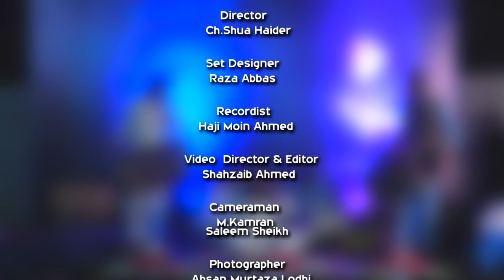Pyar Bhare Do Shermelye Nain - Dhol Shehnai | Liaqat Ali Khan | DAAC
Performance: Dhol & Shehnai
Performer: Liaqat Ali Khan
Song: Pyar Bhare Do Sharmeelay Nain
Event: Holy Birthday of Hazrat Ali (A.S) 2018 {13 Rajab}
Venue: Chakwal City, Punjab, Pakistan
Date: 30th March 2018

CEO (DAAC) |
Mohsin Hassan Khan: +(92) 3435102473
Chairman (DAAC) |
Syed Asad Ali Shah: +(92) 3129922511

Dhan Art & Culture (DAAC) presents superb classical music to our audiences from top Pakistani classical music through live Mehfils (Concerts) from legendary musicians. DAAC was established in 2017 and makes a lot of events to promote its culture and art. We are constantly working hard on making the “DAAC Videos” better and more entertaining for you.
We need your constant support to get going. We would love to hear from you.